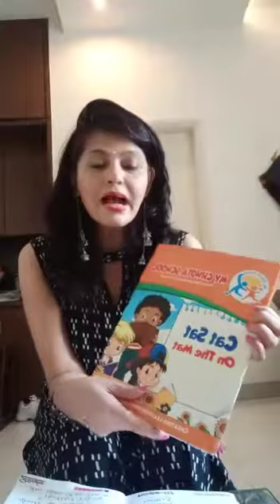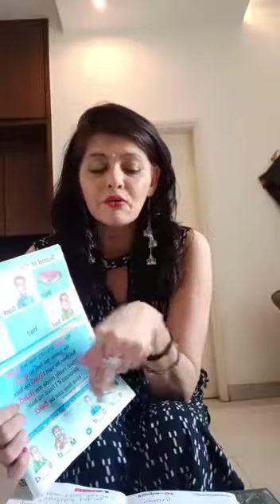'AD' Words ( Helping Videos)